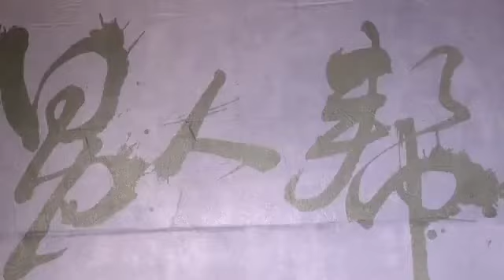男人幫迎戰小鮮肉 不和傳聞浮上檯面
男人幫迎戰小鮮肉 不和傳聞浮上檯面2015年09月16日蘇永康、梁漢文、任賢齊、黃家強4位中年大叔合組新男團「男人幫」推出新專輯，今辦記者會預告10月31日、11月1日將在台灣舉辦2場個唱，現場熱鬧剪綵拋繡，面對唱片市場充斥「小鮮肉」的男團競爭，是否感到壓力？蘇永康笑說：「我們是有點年紀的歌手，有一定的觀眾群啦！」任賢齊頗具信心地說：「人家（小鮮肉）有的，我們盡量做到保鮮，但我們有的別人不一定有，很多人是聽我們的歌長大的。」

香港夯團Beyond鬧不合，團員黃家強加入新團，不免令人聯想Beyond面臨拆夥危機，今黃家強被追問Beyond是否已解散？他曖昧地說：「真的假不了，假的真不了。」

Beyond團員間是否彼此不開心？蘇永康則跳出來緩頰：「過去的事就不要再提！」黃家強勉強擠出笑容說，未來不排斥黃貫中來男人幫的演唱會，但會請蘇永康與他同台，言下之意，與黃貫中的關係仍未破冰。